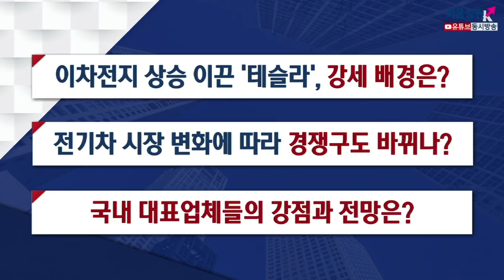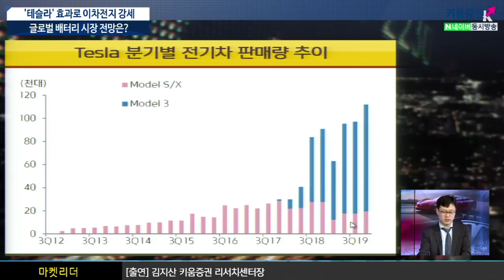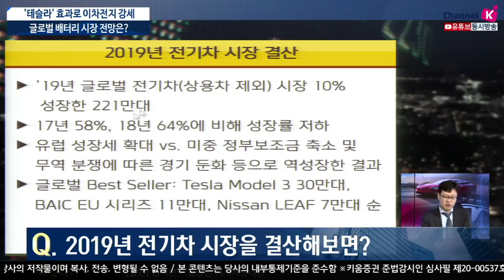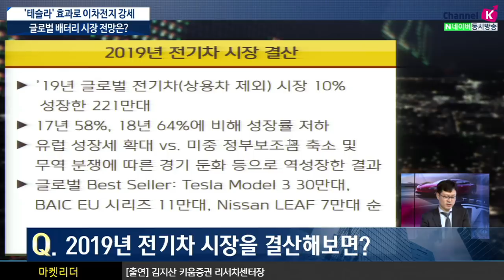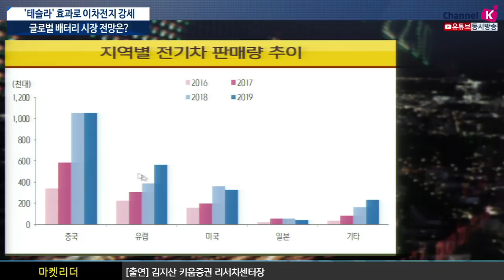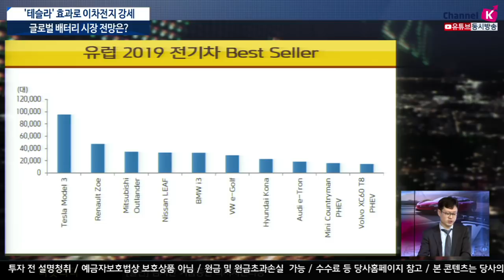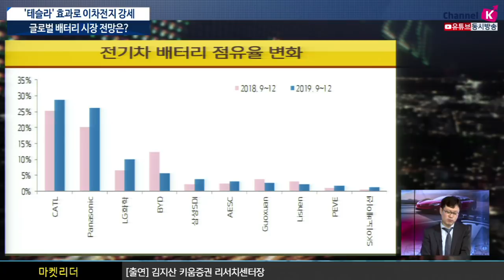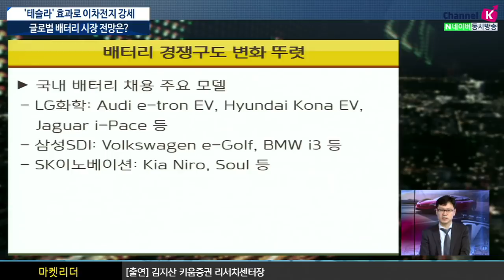[주식투자][시장분석] 이진우의 마켓리더 / '테슬라' 효과로 이차전지 강세, 글로벌 배터리 시장 전망은? (20.02.18)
이차전지 상승 이끈 '테슬라', 강세 배경은?
전기차 시장 변화에 따라 경쟁구도 바뀌나?
국내 대표 업체들의 강점과 전망은?
테슬라가 4분기 실적 호조, 2분기 연속 흑자 달성
​올해 출하량 50만대 ​상회할 것으로 제시
중국 정부가 전기차 보조금 축소에 신중할 것이라는 방침에 수혜 기대감​
배터리 경쟁 구도 변화 뚜렷 유럽 전기차 시장 호황과 중국 시장 침체에
따라 7월 이후 중국 배터리 업체들 하락세와 한국 배터리 업체들 상승세 뚜렷​

​삼성SDI의 경우​ 각형 기반, 안전성 우수, ESS 시장 지배, 헝가리 공장 높은 생산성,
​소형전지 글로벌 1위로서 IT 고객 기반 우수 등으로 자동차전지 매출액
지난해 70% 급증한데 이어 올해 50% 증가한 3.5조원에 처음으로 흑자 전환에 시도할 전망​

​LG화학은 ​파우치형 기반, 배터리 부피, 밀도, 무게 강점, 자동차전지 넓은 고객 기반,
양극재 등 핵심 소재 내재화율 앞서는 강점으로 올해 중대형 전지 매출액 10조원 제시
이진우 GFM투자연구소장, 김지산 키움증권 리서치센터장
「좋아요」와 「구독」잊지 말고 눌러주세요